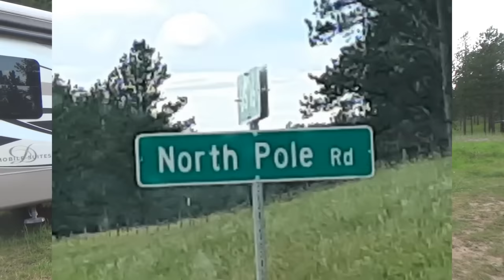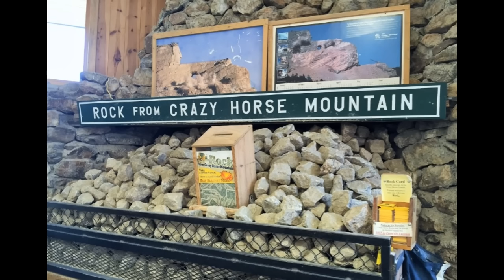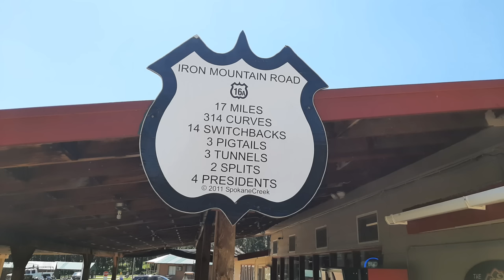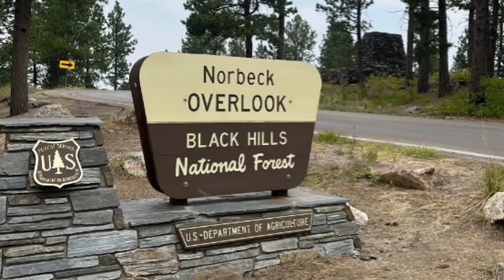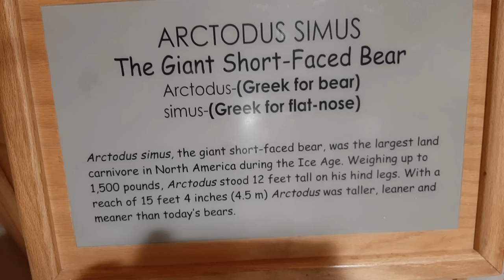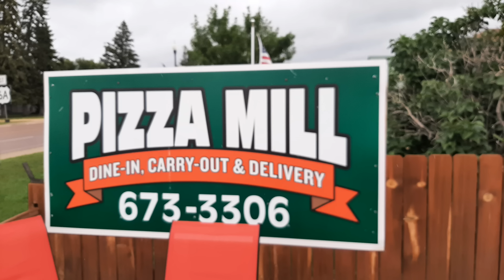Boondocking in Custer, South Dakota // Crazy Horse // Mt. Rushmore // Needles Hwy // Iron Mountain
We boondock with Mark & Jen in Custer, South Dakota.  What a beautiful area and awesome motorcycle rides.  We travel to Crazy Horse, Mt. Rushmore, Custer and Mammoth Site.  We travel down Needles Hwy and Iron Mountain which were some of the most beautiful roads in America.  Boondocking location:  43.78067, -103.7312
PLEASE SHOP THRU OUR AMAZON STORE FOR ANYTHING ON AMAZON*
SAVE on Rx costs (Referral: Karen Watts from Gainesville, GA for additional $20 off)
We are Dave and Karen and have retired.  We decided to sell our home in Georgia in 2017 to live full time in an RV to travel across America to see the beauty of our country and meet awesome people along the way.
𝗣𝗟𝗔𝗬𝗟𝗜𝗦𝗧𝗦 𝘆𝗼𝘂 𝗺𝗮𝘆 𝗯𝗲 𝗶𝗻𝘁𝗲𝗿𝗲𝘀𝘁𝗲𝗱 𝗶𝗻:
💥 𝗦𝗢𝗖𝗜𝗔𝗟 𝗠𝗘𝗗𝗜𝗔 𝗟𝗜𝗡𝗞𝗦
💥 𝗩𝗘𝗛𝗜𝗖𝗟𝗘𝗦
RV Hauler: 2009 Volvo 780 HDT with I-Shift transmission, D-16 Engine tuned to 535hp, Singled out with a 2.64 rear end ratio
RV: 2015 DRV Mobile Suites 38RSB3
Trailer: 6-foot Freedom Hauler (Idaho Tote)